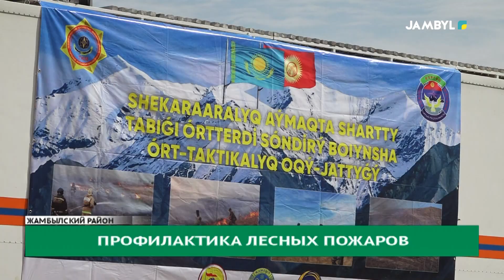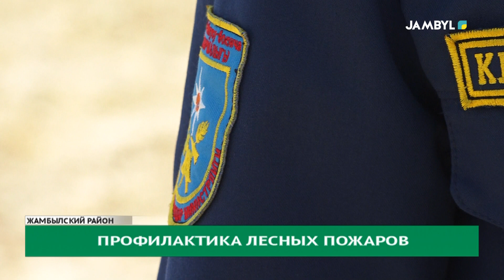Профилактика лесных пожаров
В целях совершенствования взаимодействия сил и средств к действиям по предупреждению и ликвидации чрезвычайных ситуаций, а также подготовки органов управления, сил и средств служб гражданской защиты к пожароопасному периоду вблизи села Кызыл-Кайнар на трансграничной территории Жамбылского района Жамбылской области Республики Казахстан и Таласской области Кыргызской Республики проведено показательное пожарно-тактическое учение по тушению условного природного пожара.